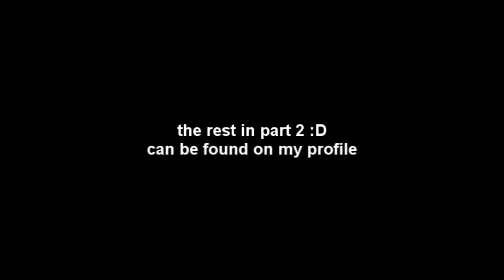under SW to behind IF part 1.wmv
went on a andventure under SW ended up all the way behind IF